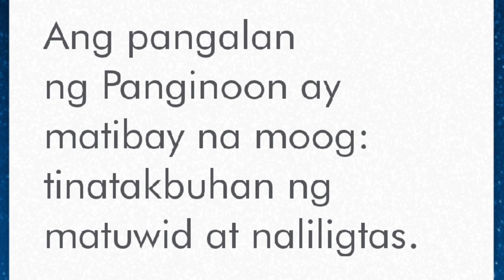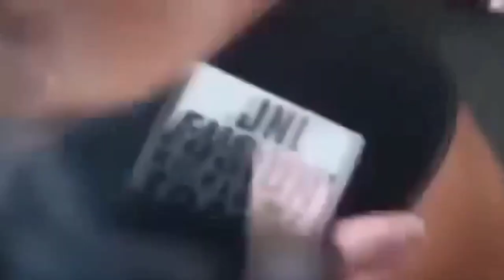Workout for Strong Body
Brought to by MelrapsTv
Producer by Melvin Rapas